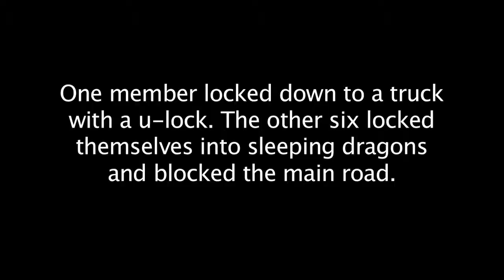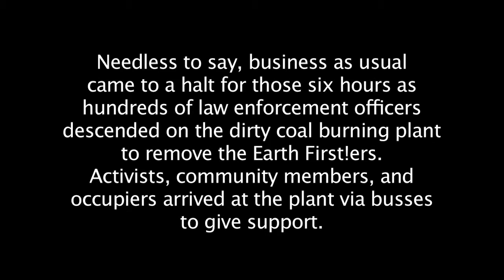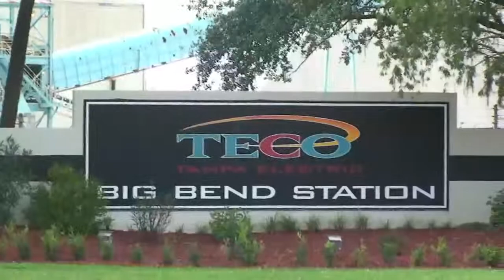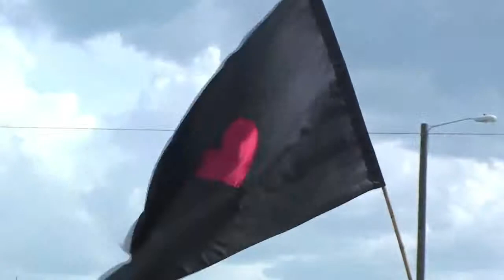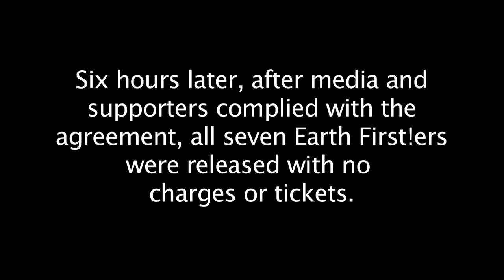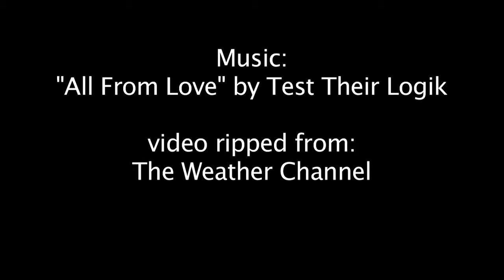Earth First! Shuts Down Coal Power Plant During the 2012 RNC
On August 30, 2012, seven members of Earth First! locked down at the Teco Big Bend Station, Florida's dirtiest coal power plant. Teco gives copious amounts of money to Republicans and the RNC allowing Teco to avoid cleaning up its act. One member locked down to a truck with a u-lock. The other six hooked themselves into sleeping dragons and blocked the main road. Six hours later, all seven were released with no charges, tickets, or arrests. Needless to say, business as usual came to a halt for those six hours as hundreds of law enforcement officers descended on the dirty coal burning plant to remove the Earth First!ers. Activists, community members, and occupiers arrived at the plant via buses to give support.